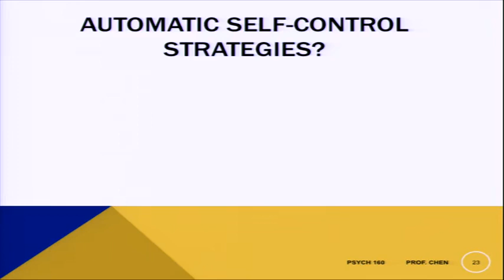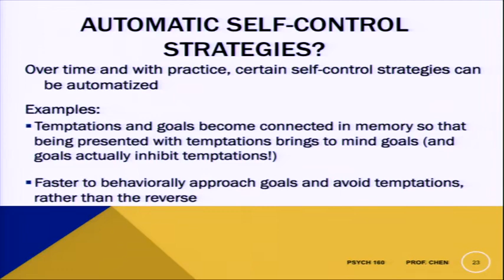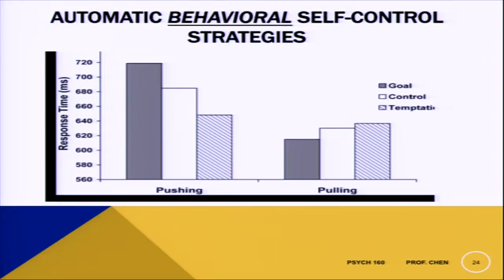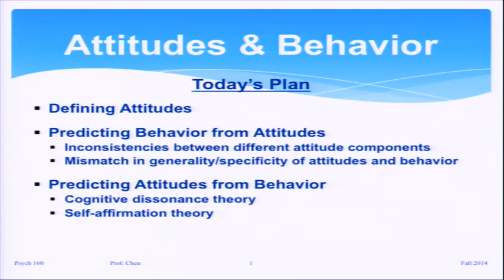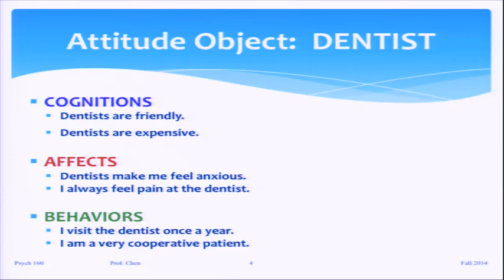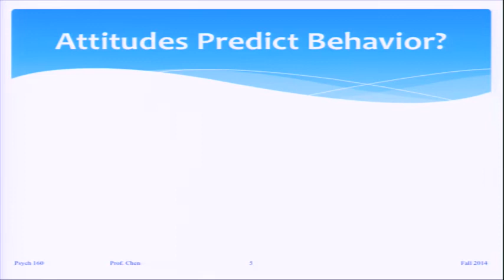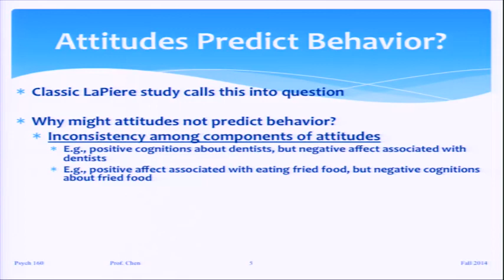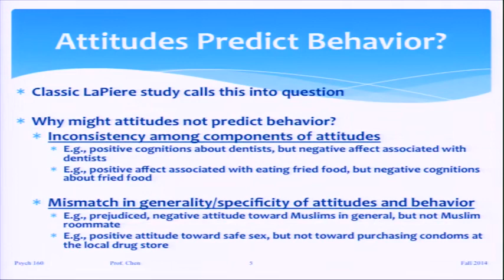2014 10 15 Psychology 160 2014 10 15 Attitudes & Behavior cognitive dissonance001